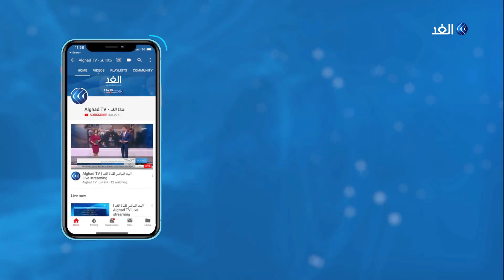بوساطتها في الأزمة السودانية.. هل ستربح إثيوبيا أم هي وساطة مجانية؟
دعا رئيس الوزراء الإثيوبي آبي أحمد طرفي الأزمة في السودان إلى الوحدة والإسراع في تحقيق الانتقال الديمقراطي لتجاوز مخاطر المرحلة الراهنة. جاء ذلك خلال زيارته الحالية إلى الخرطوم في مهمة وساطة حيث التقى رئيس المجلس العسكري الانتقالي عبد الفتاح البرهان وقادة قوى إعلان الحرية والتغيير.
ولمتابعة الجديد في الوساطة التي يقوم بها رئيس الوزراء الاثيوبي بين الأطراف السودانية يتحدث من الخرطوم الكاتب والمحلل السياسي خالد الفكي مع الإعلامية سينار سعيد عبر النشرة الإخبارية.